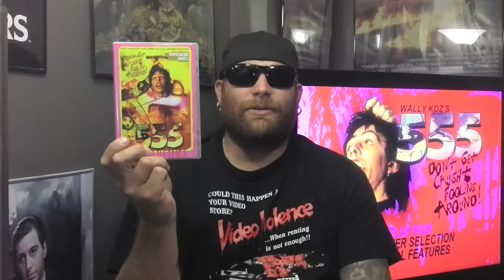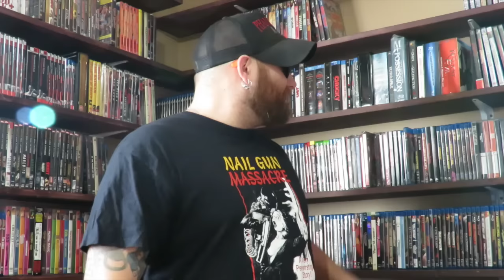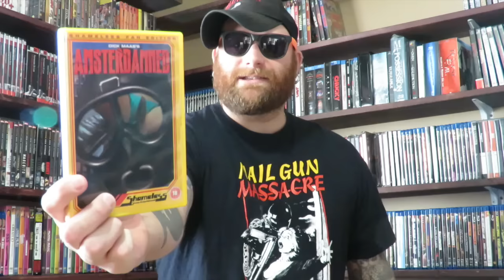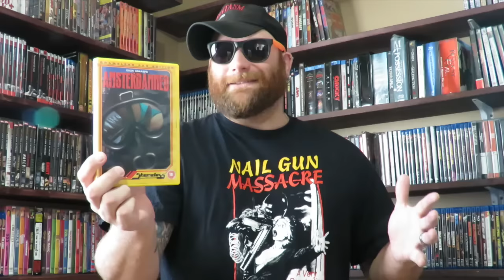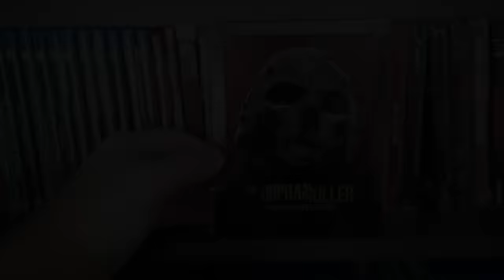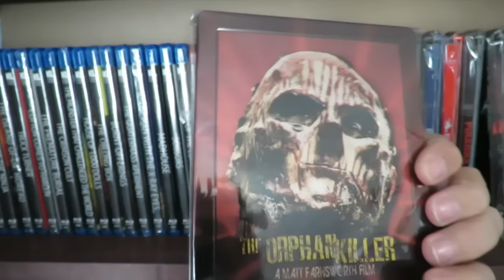Contest Entry for Retro Slasher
Hey guys heres a contest entry for Andy, Chars!!